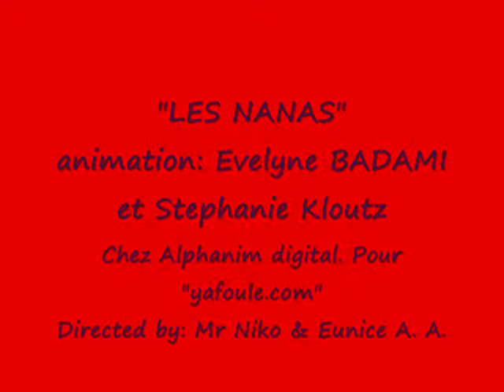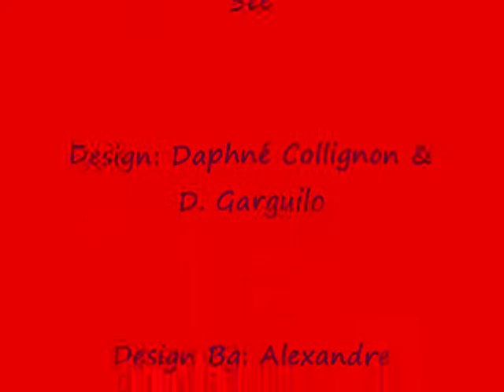les nanas_douche écossaise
Travail d'animation avec Stephanie Kloutz, Evelyne BADAMI. Pour Alphanim Digital. Site Yafoule.com et Teva.